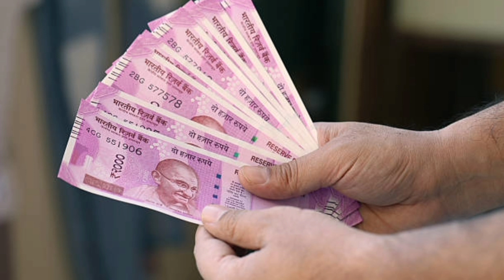வீட்டில் வருமானத்தை அதிகமாக்கும் செடிகள் || Lucky Plants for Home || வாஸ்து செடிகள் || lucky tree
அதிர்ஷ்டம்
அதிர்ஷ்டம் தரக்கூடிய செடிகள் அதிர்ஷ்டம் தரும் செடிகள்
vastu plants in home
lucky tree for home
astrology, astrology zone
indian astrology predictions
Lucky Bamboo
vasthu trees for home
lucky bamboo
Lucky Plants for Home
Lucky Plants
herbal plant tips tamil
lucky tree slots
அதிர்ஷ்டம்
அதிர்ஷ்டம் தரக்கூடிய செடி
அதிர்ஷ்ட செடி
வாஸ்து செடிகள்
வாஸ்து செடி